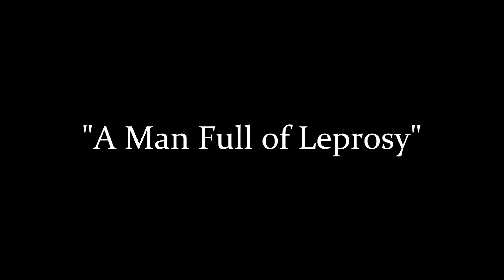"A Man Full of Leprosy" | Luke 5:12-16 | FCCOP | Luke Sermon Series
Morning Sermon
First Christian Church 213 W. Randolph St. Pinckneyville, IL
Minister: Josh Yonts